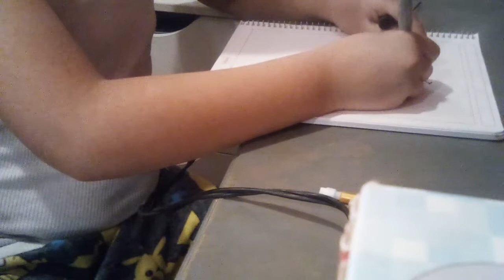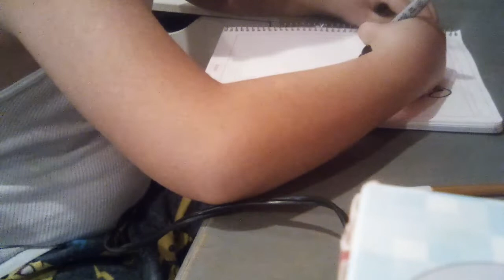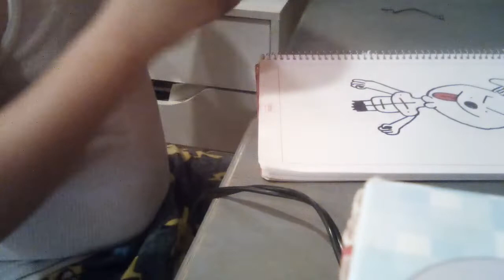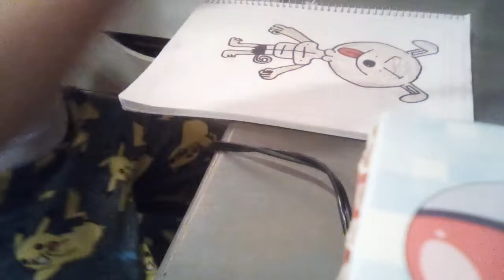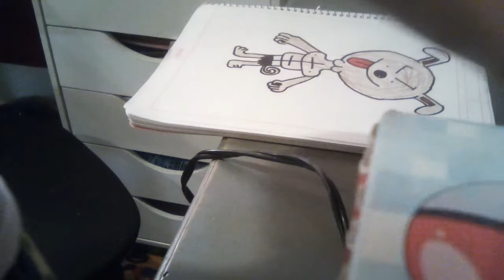how to draw a BUFF Dog